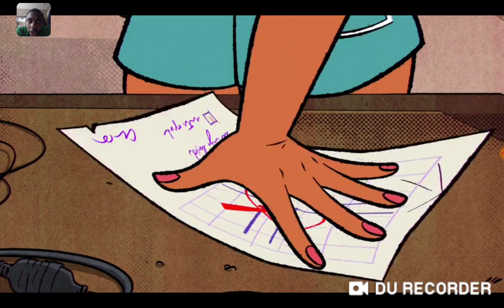Yannick reaction to moon girl and devil dinosaur part 4